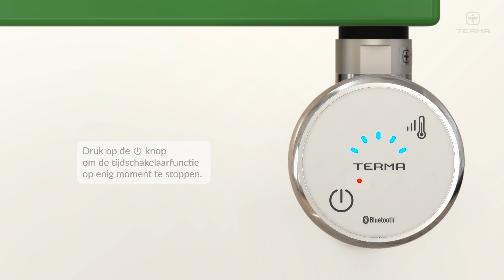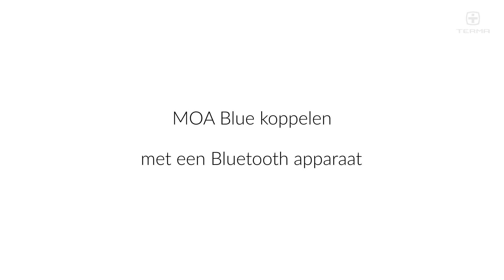Terma MOA Blue – functie overzicht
Het woordmerk en de logo's van Bluetooth® zijn gedeponeerde handelsmerken die eigendom zijn van Bluetooth SIG, Inc. en elk gebruik van deze merken door TERMA Sp. z o.o.  gebeurd onder licentie. De rechten op andere handelsmerken en handelsnamen liggen bij hun respectievelijke eigenaars.